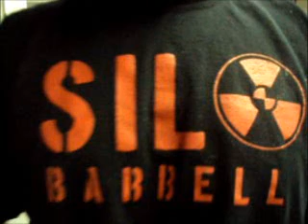Silo Barbell Strongman Training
Squats, Farmers picks, arm over arm sled pull